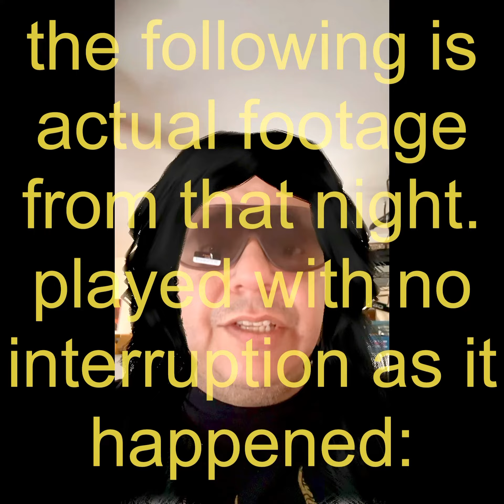“Devil walks into a Bar… “ (Short unvaulted Documentary by Vegalounge ca. 1963 all rights reserved)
Vintage footage from 1963. A Door man at “pit vipers bar and lounge”, in Austin Texas,  (now closed) cards an ID-less Devil and his  two dim witted henchmen, apparently. Not known at the time, is the fact that this was indeed the Devil (who refers to himself as “Lucifer”) and two demon henchmen.?
Video is short and the Henchmen end up booted and not allowed in, while the slick devil manages to gain access, sans ID, when a small bar patron vouches for his credibility.
Vegalounge let’s YOU decide. Is this real? or is this fake?￼